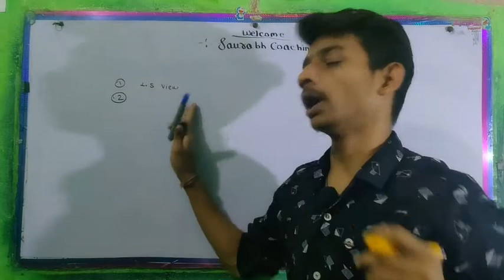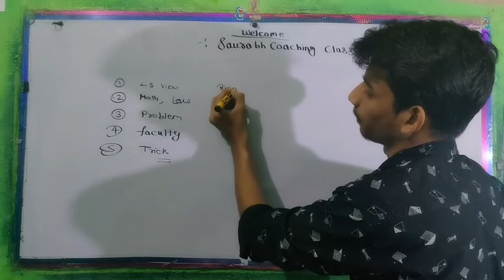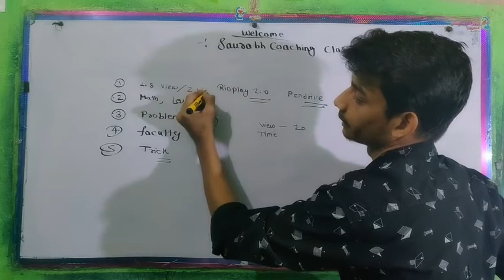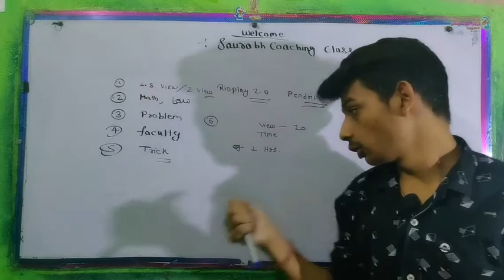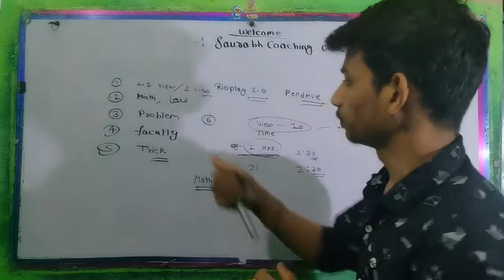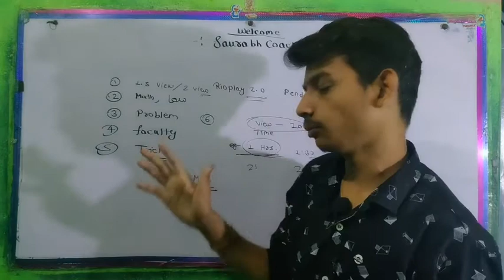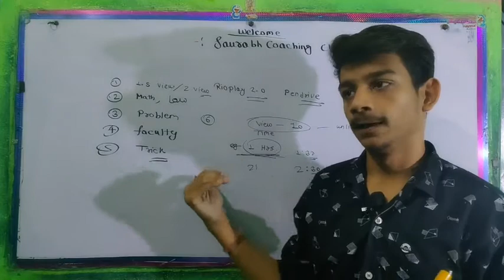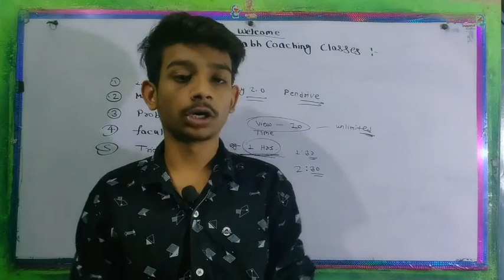Pendrive related all queries discuss here Cafoundation SPC faculty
SPC faculty Number. discussion all problems faced purchase pendrive